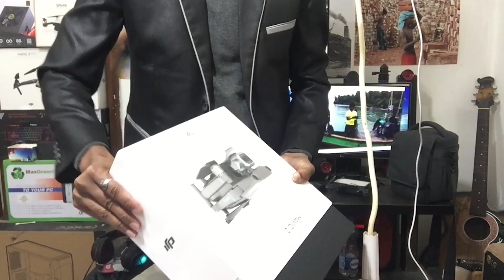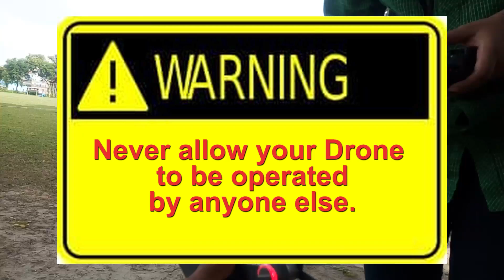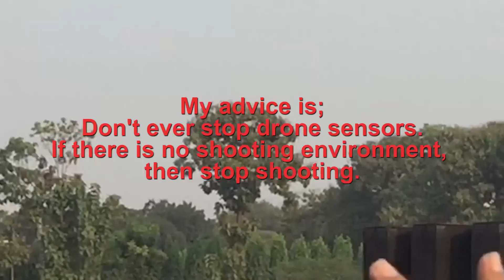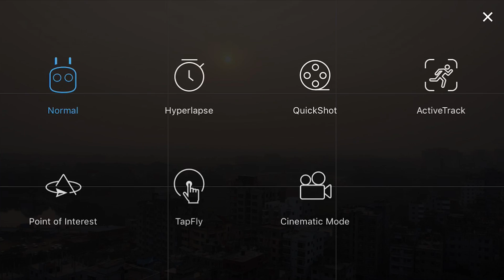dji Mavic 2 pro Unboxing and Drone Bangla Review/Tutorial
This is all about my drone story, dji Mavic 2 pro Unboxing and Drone Bangla Tutorial.

Video Camera: iPhone 6 front and back.
Drone: dji spark, dji mavic 2 pro, and toy 6x
Edited by: Jahidul islam khandaker